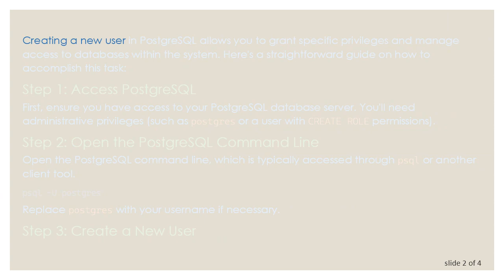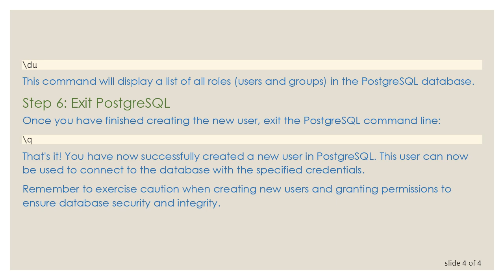Creating a New User in PostgreSQL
Summary: Learn how to create a new user in PostgreSQL, a popular open-source relational database management system. This guide provides step-by-step instructions for adding a user account in PostgreSQL, essential for managing database access and security.

Creating a new user in PostgreSQL allows you to grant specific privileges and manage access to databases within the system. Here's a straightforward guide on how to accomplish this task:

Step 1: Access PostgreSQL

First, ensure you have access to your PostgreSQL database server. You'll need administrative privileges (such as postgres or a user with CREATE ROLE permissions).

Step 2: Open the PostgreSQL Command Line

Open the PostgreSQL command line, which is typically accessed through psql or another client tool.

Replace postgres with your username if necessary.

Step 3: Create a New User

To create a new user, use the CREATE ROLE command followed by the desired username and optional settings like password and permissions.

Replace new_username with the desired username and your_password with the password you want to set for this user. The WITH LOGIN clause allows the user to log in to the database.

Step 4: Grant Permissions (Optional)

You can grant specific permissions to the new user. For example, granting them the ability to create databases:

This command gives the user the ability to create new databases.

Step 5: Verify the New User

To confirm that the user has been created successfully, you can list all users:

This command will display a list of all roles (users and groups) in the PostgreSQL database.

Step 6: Exit PostgreSQL

Once you have finished creating the new user, exit the PostgreSQL command line:

That's it! You have now successfully created a new user in PostgreSQL. This user can now be used to connect to the database with the specified credentials.

Remember to exercise caution when creating new users and granting permissions to ensure database security and integrity.